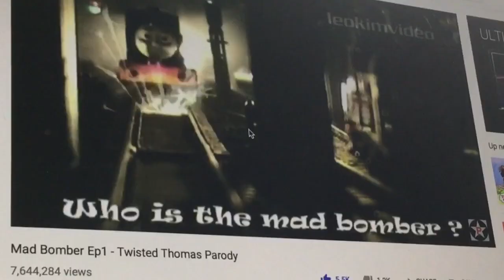1 Year On YouTube